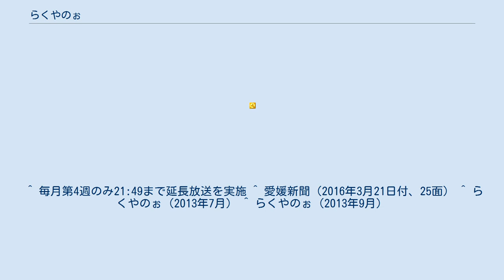らくやのぉ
ローカルラジオ局の情報・ワイドショー番組
げつよう パワフル レイディオゥ!!　らくやのぉは、南海放送で毎週月曜日19:00～21:00まで放送されている生放送である。
 パーソナリティは、らくさぶろうとやのひろみの2名である。
 ドマスタから毎週公開生放送していた時期は、来場したリスナーにポイントカードが配られるようになっていた。
基本1回につき1ポイントだが雨の日だったり、来場者本人が誕生日だったり、コスプレで来たりするとよぶんに加算される。
また、その週限定で眼鏡で来たらポイント?倍になったりするというような限定加算もある。
60ポイントで満タンになり、番組から何かしらもらえることになっている。
 なお、公開生放送ではない期間はポイントは当然たまらないが、復活するようなことがあれば再びポイント加算が始まる可能性も番組内で何度か示唆された。
（現在60ポイントに達したリスナーは0人）また当然だが、仮にカードを紛失したらそれまでのポイントは失効してしまう。
 なお、2015年現在は第1月曜日に銀天街のエルスタから公開生放送を行っているが、特にこのような制度は実施されている様子はない。
 ^ 毎月第4週のみ21:49まで延長放送を実施 ^ 愛媛新聞（2016年3月21日付、25面） ^ らくやのぉ（2013年7月） ^ らくやのぉ（2013年9月）